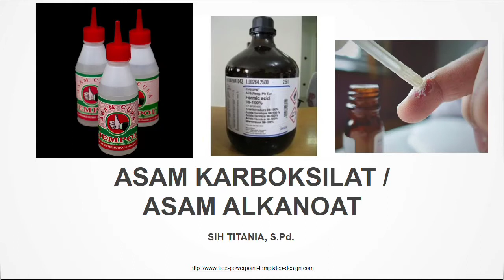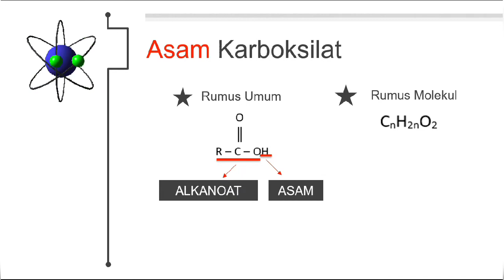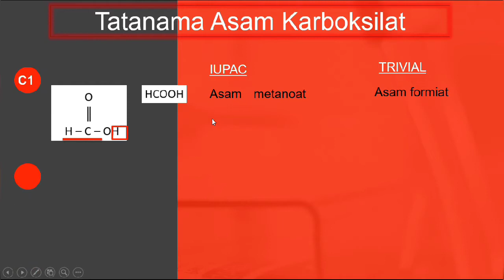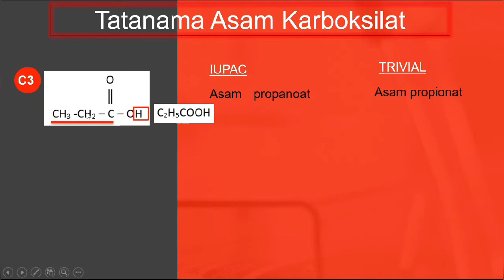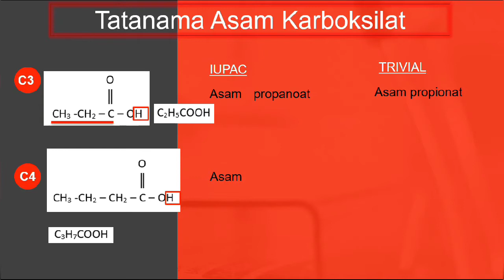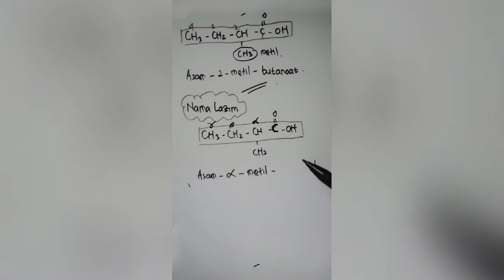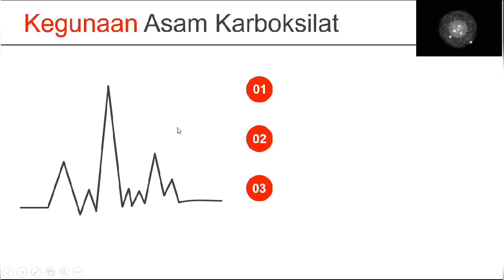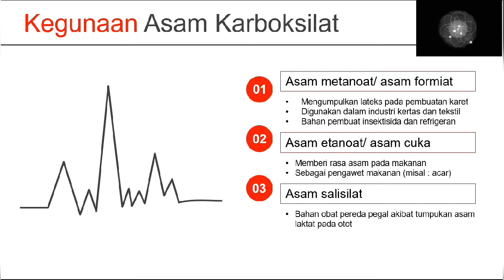Asam Karboksilat / Asam Alkanoat